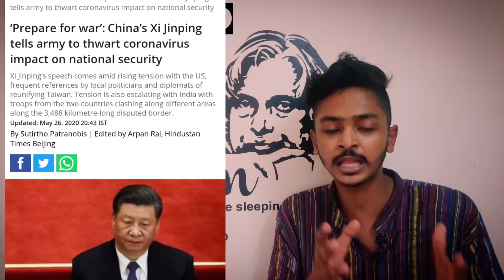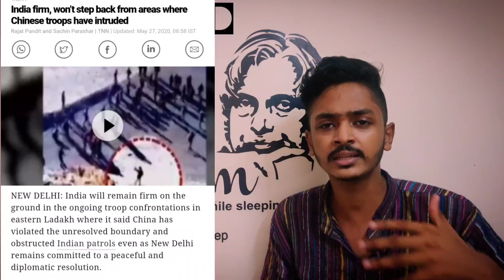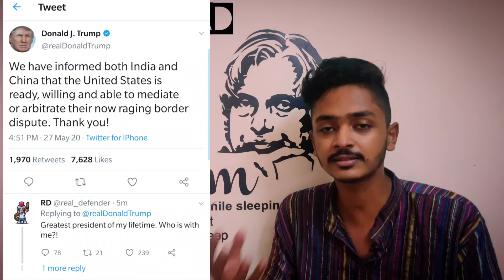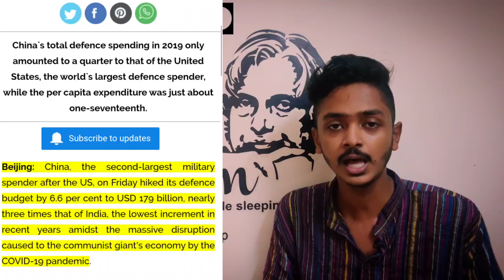CHINA DECLARED വാർ| ചൈന യുദ്ധം പ്രഖ്യാപിച്ചു?ചൈനയുടെ നീക്കത്തെ ഇന്ത്യ തടയുന്നത് എങ്ങനെ?|SANUF MOHAD